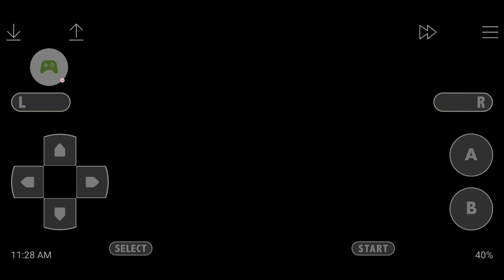Pokemon Clover 7th gym- This nazi gym leader was tuff!